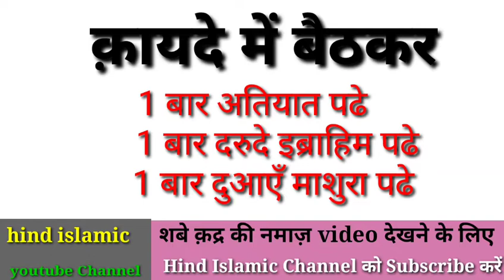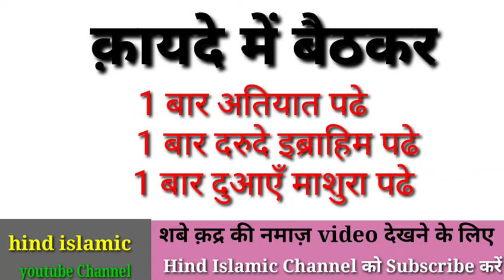Aurte fazar ki 2 rakat sunnat kese padhe। fazar ki sunnat kese padhe। फ़जर की सुन्नत नमाज़।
Fazar_ki_2 rakat_sunnat_namaz_padhne_ka _tarika_hindi